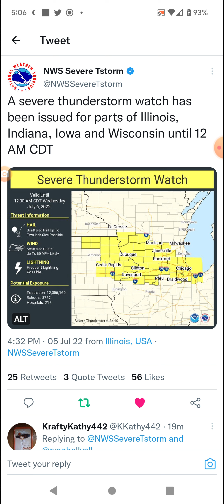Illinois, Iowa, Indiana, & Wisconsin Severe Thunderstorm Watch 7-5-22